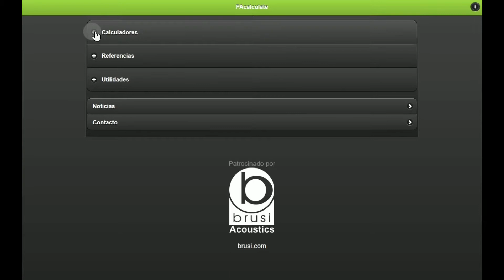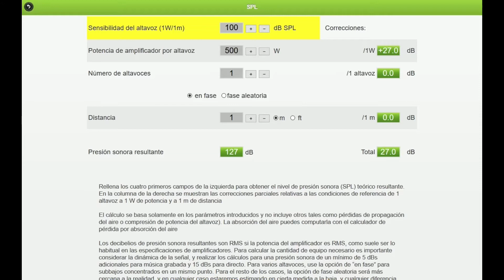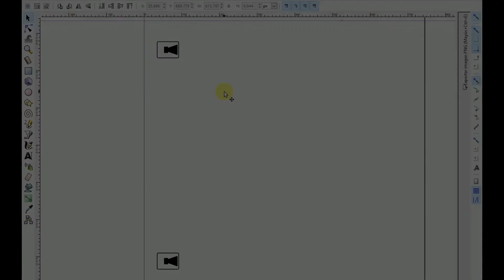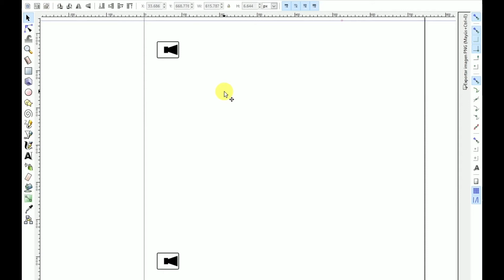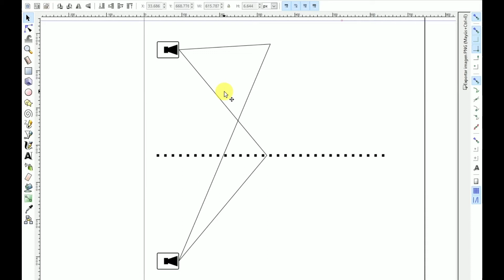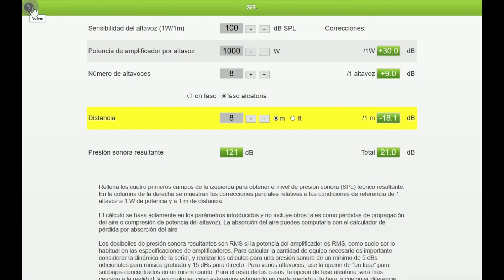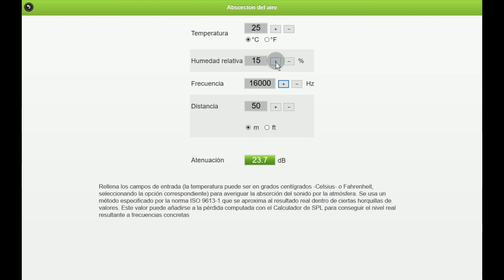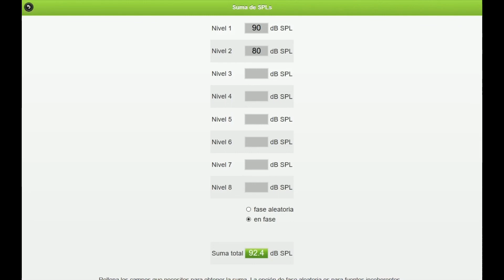Tutorial: Calculadores de SPL en la app PAcalculate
Este video-tutorial explora los calculadores de nivel de presión sonora (SPL) de la aplicación multi-plataforma PAcalculate para teléfono y tablet(a)